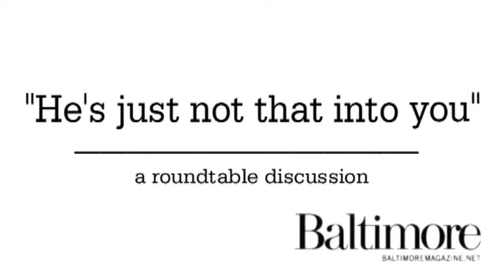February 2009: Top Singles Roundtable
Catch a sneak peak of Baltimore magazine's Top Singles, featured in the February issue, at the tell-all "He's Just Not That Into You" roundtable.